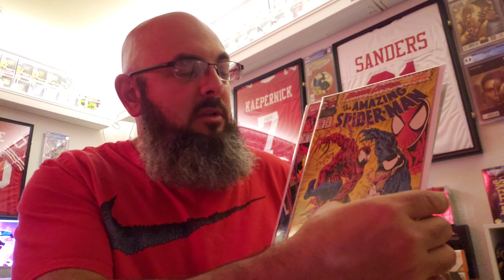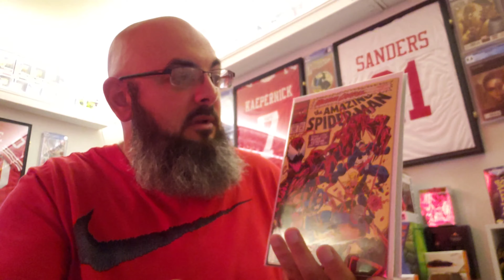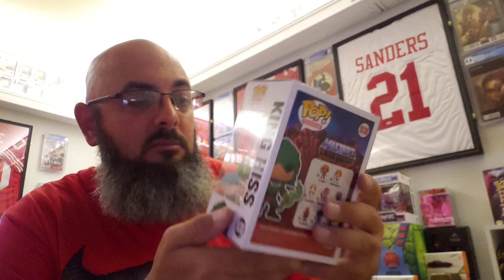Personal rant and Unboxing